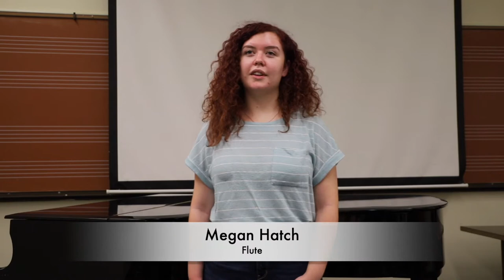Campus Band Promo Video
Director/Edit - Dr. Chandler Wilson
Assistant Director/Video - Thomas Willmann